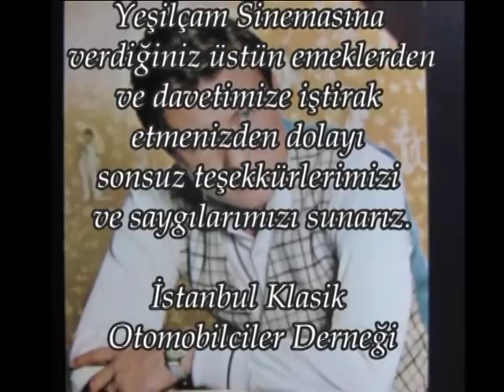GÖKSEL ARSOY ve YEŞİLÇAM'DAN KLASİKLER